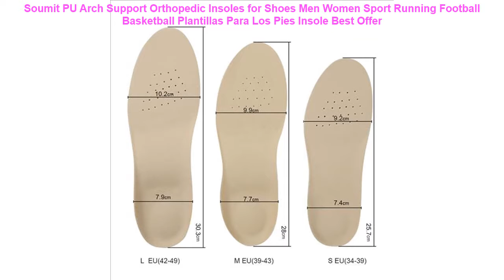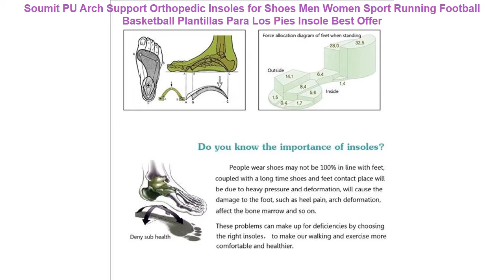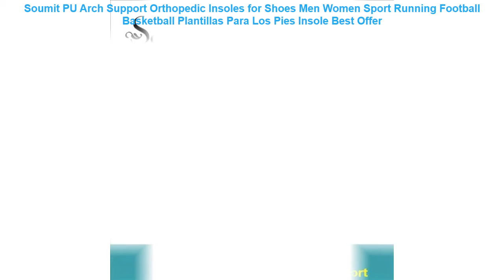Soumit PU Arch Support Orthopedic Insoles for Shoes Men Women Sport Ru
- Buy Soumit PU Arch Support Orthopedic Insoles for Shoes Men Women Sport Running Football Basketball Plantillas Para Los Pies Insole Best Offers with Free Worldwide Shipping!

Related RunningShoes2019 Products
• Fires Sports Shoes Mens Summer Cushioning Outdoor Breathable Sport Running Shoes Zapatilla Flat Brand Run Sneaker Training Shoes =

• 2019 Outdoor Big Size Men Shoes Comfortable Casual Shoes Men Fashion Breathable Flats For Men Trainers zapatillas zapatos hombre =

• ONEMIX Man Running Shoes Max Size 12 Nice Trends Run Mesh Breathable Men Jogging Shoe Sport for Outdoor Walking Sneakers Cushion =

• ONEMIX 2017 Men's Air Cushion Running Shoes for women Athletic Outdoor Sport Sneakers Orignial Zapatos De Hombre size 36-46 =

• socone Super Cool breathable running shoes men and women sneakers Cushioning outdoor sport shoes Professional Training shoes =